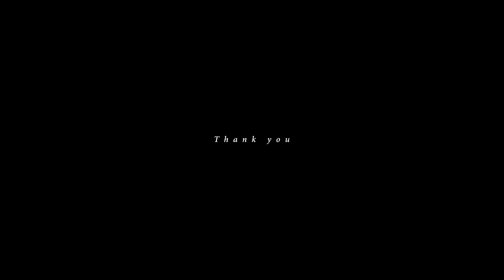Oscuro - Back To Life | Chillstep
Oscuro - Back To Life

Hello my friends, I hope you are all well! I am happy to share my new track 'Back To Life' with you, I hope you like it!

Take care ❤️🙏